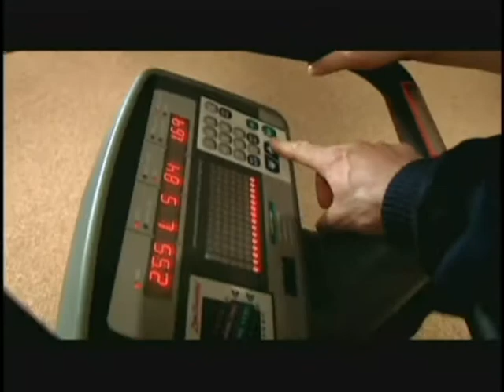James Carlton - Comedy Reel 2010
British Actor James Carlton in a selection of scenes from BBC1's "Doctors", "Peep Show" and "Days Like These" the British version of "That 70's Show"